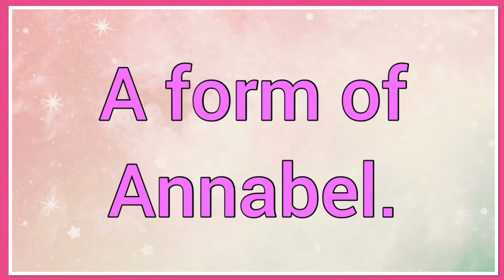Annabella | Name Origin Variations